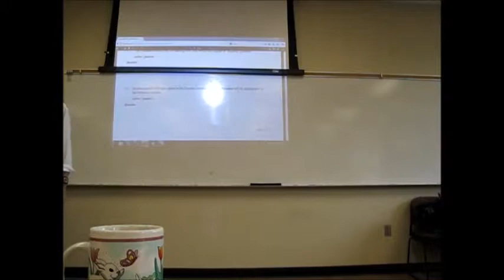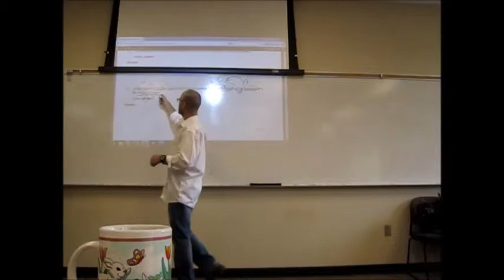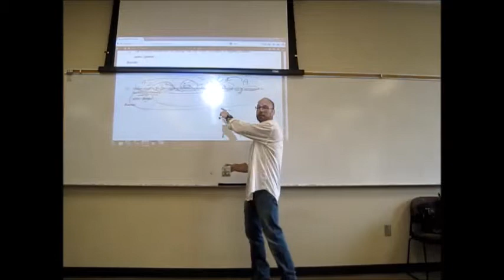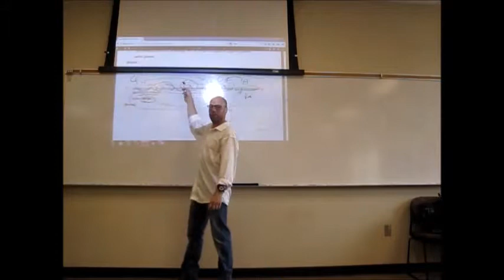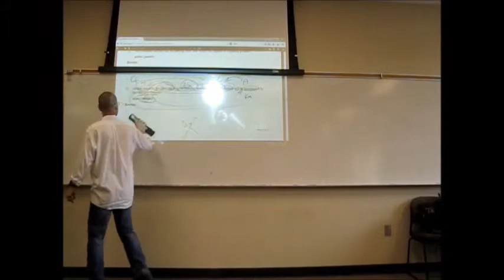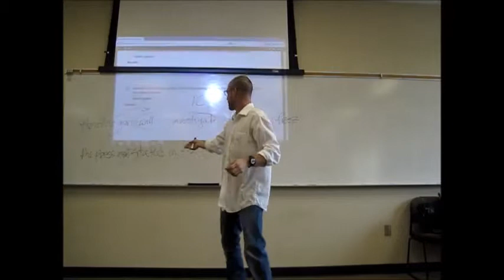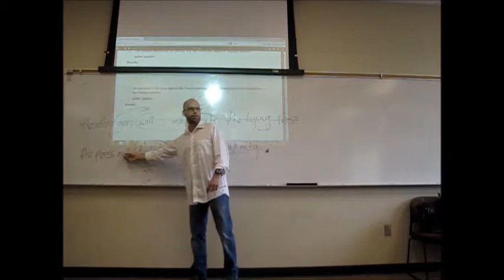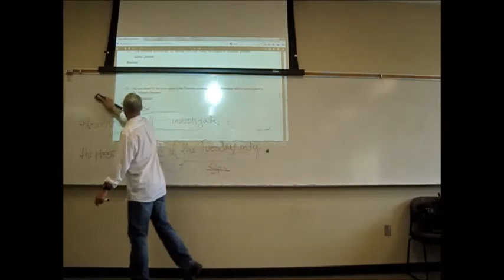Dr. Fricke does some REALLY detailed editing explanation!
Ever watched someone spend 38min talking through how to edit ONE SINGLE sentence? Sounds thrilling, right!? Actually, maybe might be more entertaining than you'd at first think. Or, maybe not. Good thing you can judge for yourself. I dare you.